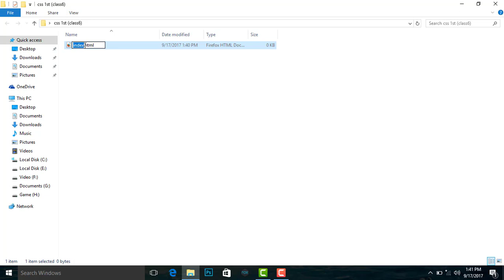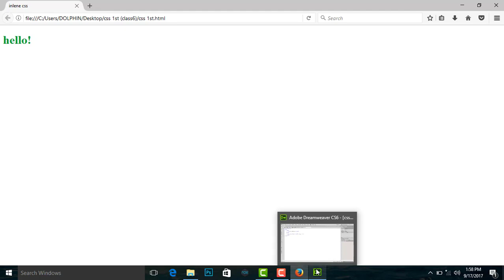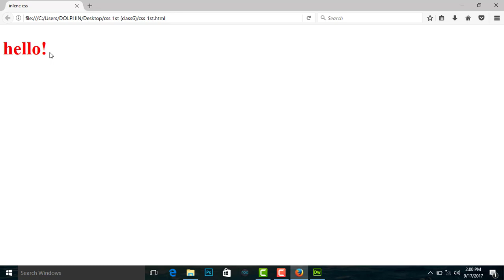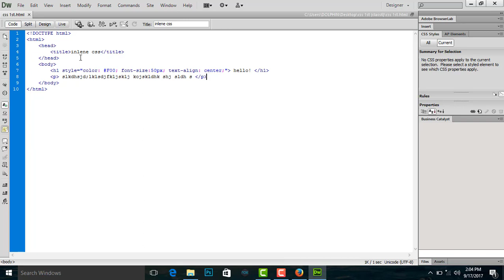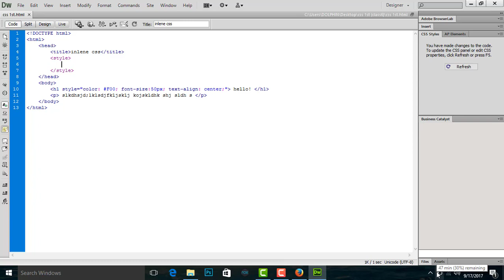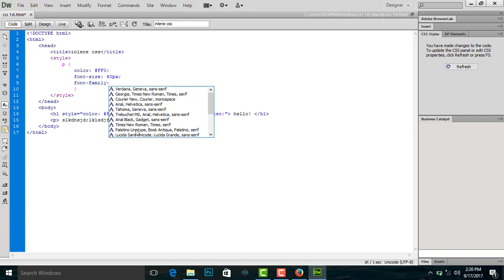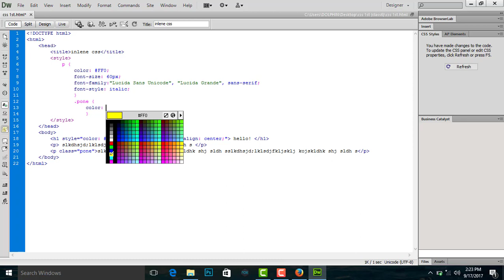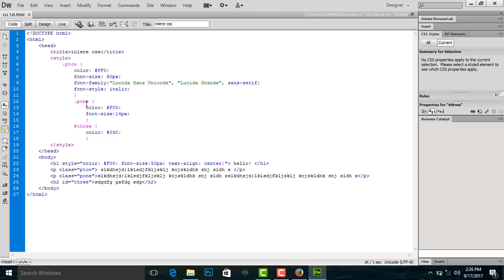CSS (class-1st) [Inline css and Internal css] 2017